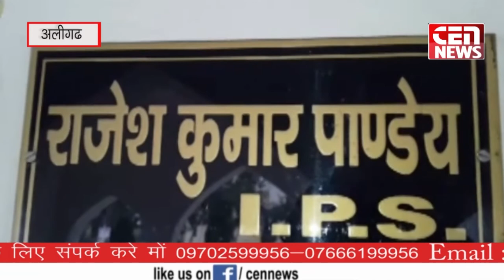पंचायत में लगी किशोरी की अस्मत की कीमत.